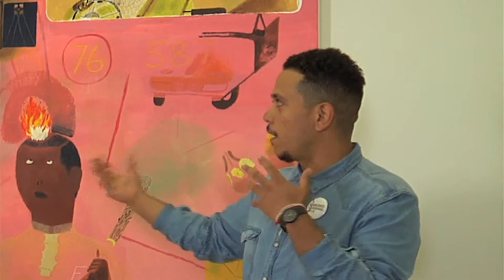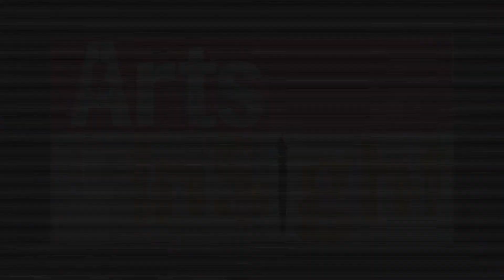Teaser for Arts InSight - October 24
Initial broadcast date: October 24, 2013 (Episode #144)

Sneak preview of Arts InSight's upcoming show on a craftsman in Magnolia, Texas who keeps traditional blacksmithing methods alive with his utilitarian yet artful objects for a working "living history" farm. Plus learn how other welders and sculptors are using these traditional methods in new innovative ways.